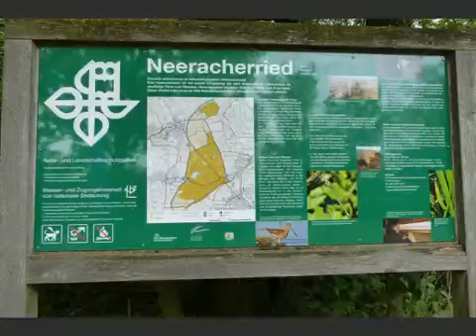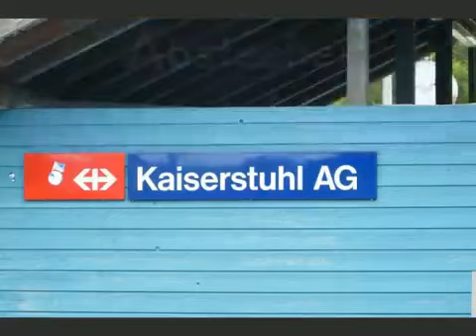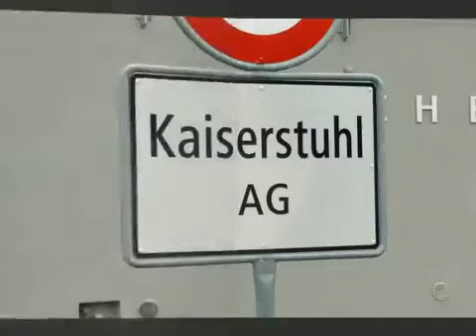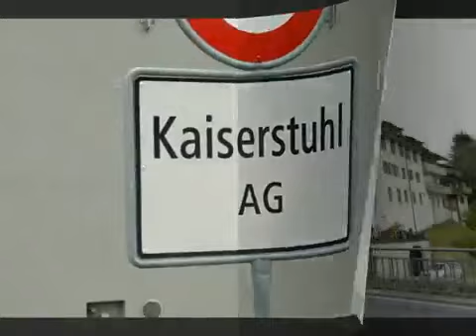2016_05_22 Neeracher Riet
2016_05_11 Neeracher Riet und Kaiserstuhl